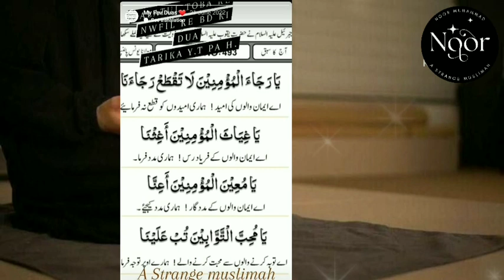Zikr Astagfirullah Parhna zaruri hai | Mojezat Salatul tauba ke nawafil | Miracle 614 times Astagfar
DISCLAMIER :
Feel Free to Repost This Video By Tagging Me.
DO NOT CROP ANY PART OF THIS VIDEO & USE IT YOUR OWN PAGE AS IF YOU MADE IT. IT WILL BE TAKEN DOWN.
-DO NOT HIDE MY WATERMARK & PUT YOUR ACCOUNT HANDLE NAME INSTEAD .
COPIED CONTENT & UNTAGGED REPOST WILL BE REPORTED

Creator- A Strange Muslimah
Editor- - A Strange Muslimah
Voice- A Strange Muslimah